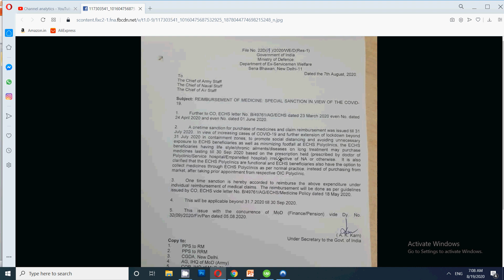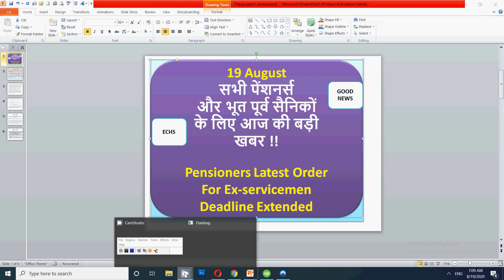19 August -सभी पेंशनर्स और भूत पूर्व सैनिकों के लिए आज की बड़ी खबर | ECHS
In this video for pensioners and ex-servicemen I have discussed latest updates for all pensioners and ex-servicemen for echs .